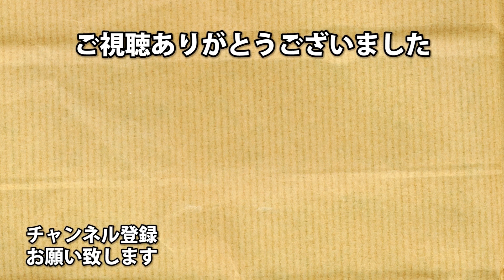サイレントヒル新作に興奮した心音めちゃくちゃ三角様【Dead by Daylight】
楽しみすぎる！

アーノルズはせがわ